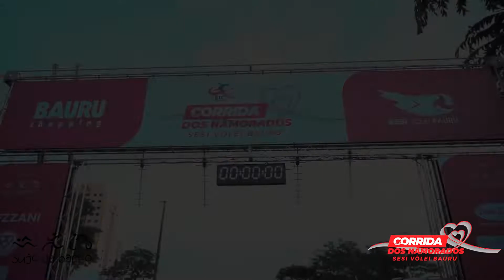Corrida do dia dos namorados 2022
Deliciosa manhã em uma corrida de mais de 500 pessoas desfrutando da melhores logística e estrutura de corrida rua!